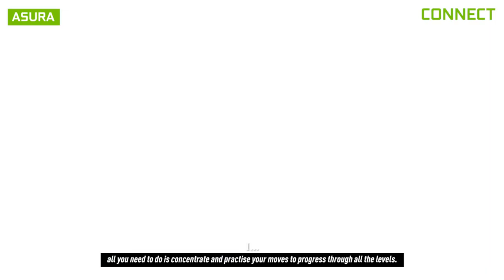Top 10 Games You SHOULD buy from Steam Summer Sale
It's time to empty your wallets and play some Video Games!! Here's some Top picks from Decker on what games you SHOULD buy from the Steam Summer Sale